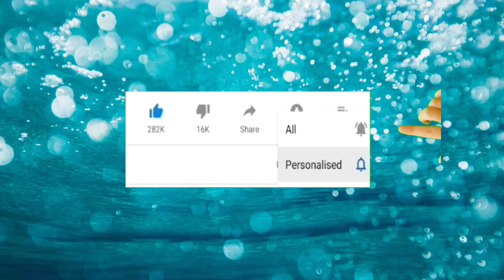Bathing mantra || Morning sloka before bathing || Before lunch sloka